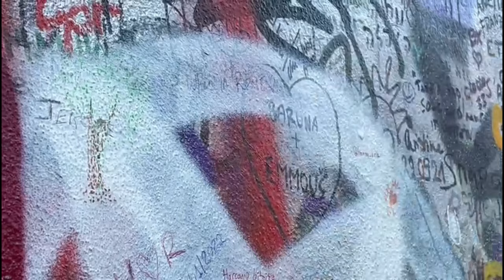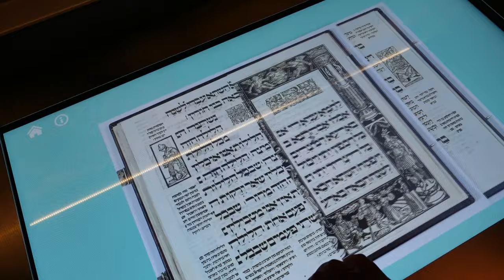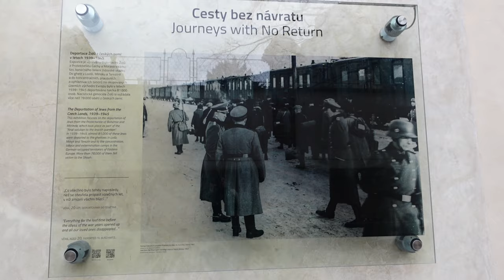EXPLORING TOURIST SPOTS, PRAGUE CASTLE, ROYAL THEATRE, JEWISH QUARTER AND A SKIING OUTING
The Prague exploration continues, hitting the hot spots like Prague Castle at sunset and trying some traditional food. I decided to hit the town myself the next day and tasted some local street food, and dove deep into the Jewish Quarter and its multiple synagogues and jewish cemetery. It was a beautiful exploration although very heavy. The audio ticket offered me great insight into the history of the jewish community in Prague, highly recommend. We then met back up as a group and headed to the Royal Theatre for a performance of Beauty and the Beast that we had gotten for 7€ as a means to see the theatre on a budget, which was amazing, the theatre play was however confusing, in Czech and really scary, but such a good experience none the less. Our last day we spent on the slopes, I had organised a day trip all included to the snow so we could ski and so that Stuart could learn to ski. He did amazingly with us amateurs as his coaches, and we had an amazing day and evening playing in the snow. We then headed back in Britt's Fiat 500 all the way to the Netherlands, singing our hearts out to our favourite tunes along the way.

00:00 - ES-  Dance and Romance- Rymdklang Soundtracks
00:15
02:05 - ES- How About Forever- Mike Franklyn
03:15 - ES- Egg Rollz- baegel& Jobii
04:15
06:10 - ES- Crazy like That- Lofive
07:35 - ES- Balloonahoo- Earlie Belo
08:45 - ES- Third Banana- Martin Londstrom
09:25 - ES- Victim- Bassio
10:25 - ES- Frail- JOYSPRING
11:15 - ES- Divergent- Ooyy
13:55 - ES- Cocoona- Giants' Nest
14:35 - ES-  Dear Society- Loving Caliber